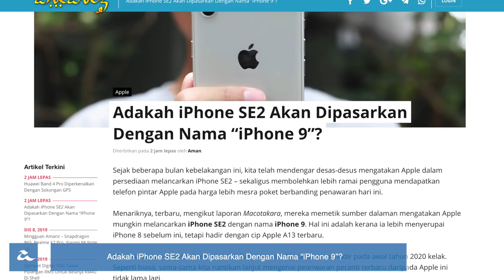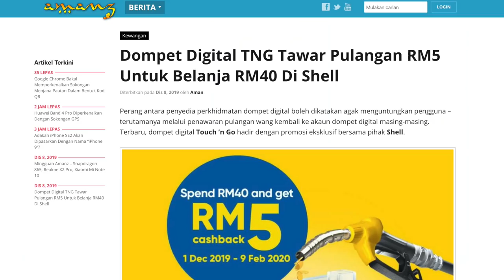Amanz24 - Apple Dijangka Hasilkan iPhone SE2, Grab Perkenalkan Kad Fizikal, Huawei Nova 6 SE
Huawei memperkenalkan telefon pintar terbaru dibawah siri Nova 6 iaitu Huawei Nova 6 SE. Ia dilengkapi skrin 6.4-inci, dijana cip Kirin 810, memori 8GB RAM dan storan 128GB. Melengkapkan peranti adalah kamera utama 48+8+2+2-megapixel, kamera swafoto 16-megapixel dan bateri berkapasiti 4200mAh. Buat masa ini, ia hanya ditawarkan di China sahaja.

Apple pula dijangka hadir dengan telefon pintar terbaru iaitu iPhone SE2 dengan nama iPhone 9. Ia dilihat menggunakan cip terbaru Apple A13, selain menampilkan rekaan seakan iPhone 8. Menurut laporan yang tertiris di arena web, ia dikatakan hadir pada awal tahun 2020 kelak.

Selain itu, HMD Global kini melancarkan peranti mampu-milik yang dinamakan Nokia 2.3. Telefon pintar ini membawakan skrin 6.2-inci, dijana cip MediaTek Helio A22, kamera belakang 13+2-megapixel selain menjalankan sistem operasi Android 9.0 Pie. Walau bagaimanapun, peranti hanya diumumkan untuk pasaran Eropah sahaja.

Seterusnya, Grab telah memperkenalkan kad fizikal dengan kerjasama Mastercard iaitu GrabPay Card. Buat masa ini, Grab hanya menawarkan GrabPay Card ini di Singapura sahaja, dan akan diperkenalkan di negara-negara lain pada pertengahan pertama 2020 kelak.

Akhir sekali, dompet digital TNG menawarkan pulangan RM5 untuk perbelanjaan RM40 di Shell. Promosi ini ditawarkan sehingga 9 Februari 2020 kelak yang mana ia terhad kepada dua pulangan wang kembali untuk setiap pengguna bagi setiap bulan.